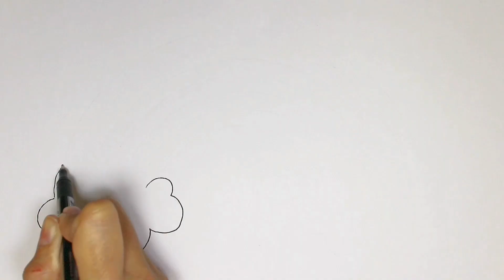Rainbow Drawing & Coloring Super Easy Step by Step | How To Draw A Rainbow For Kids & Toddlers #150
HELLO DEARS WELCOME TO EASY DRAWING LAND
In this video i draw a  colorful rainbow super easy for you.a rainbow has 7 diffrent colors.Red,orange,yellow,green,blue,light purple and dark purple.If you like to draw this amazing rainbow for yourself and learn how to colore it,watch this video up to the end and create your colorful rainbow